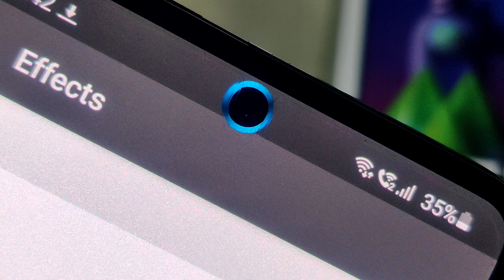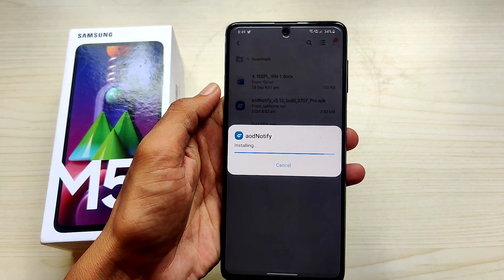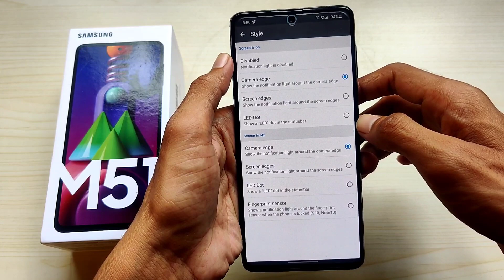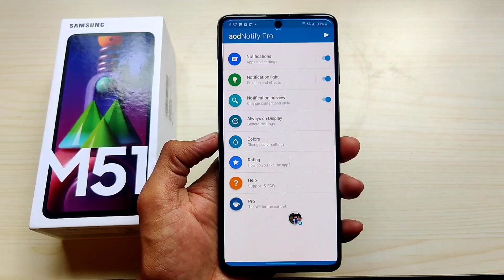Samsung M51 Enable Hidden Notification Light Around Camera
Hey guys welcome back I'm Madan Gaikwad and shows today video Samsung M51 Enable Hidden Notification Light Around Camera | Samsung M51 Notification Light | m51 Tips and tricks.